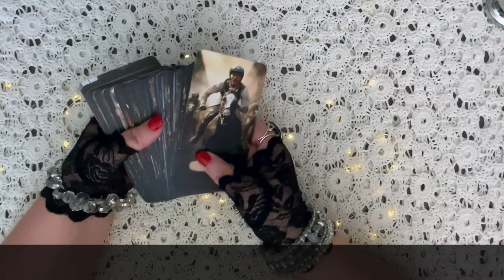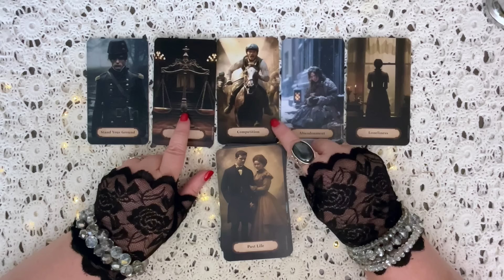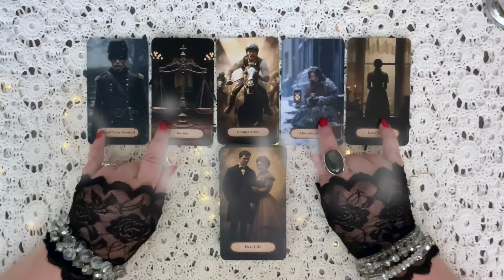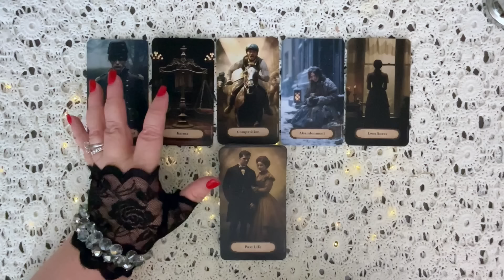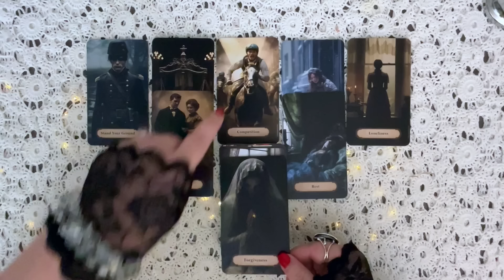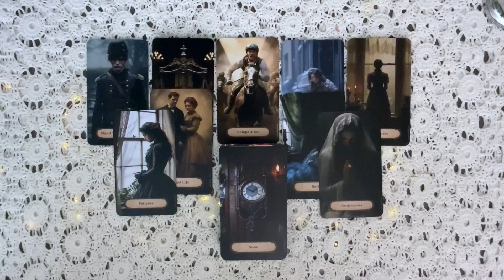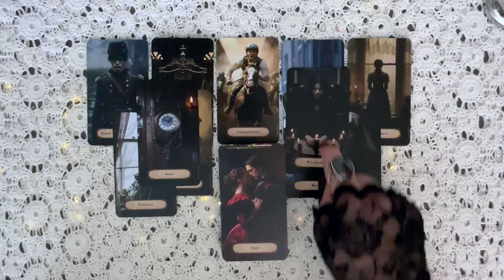WHAT REALLY HAPPENED TO PRINCESS ANNE? WAS IT A HORSE OR SOMETHING ELSE? PART 2